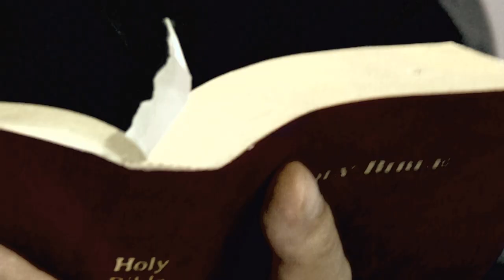Stingray Exorcist TV Commercial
Stingray Body Art in Boston, TV commercial parody of the Exorcist movie starring Mike KOP and Ally Tully, by Metropolitan Pictures.
Scott Matalon